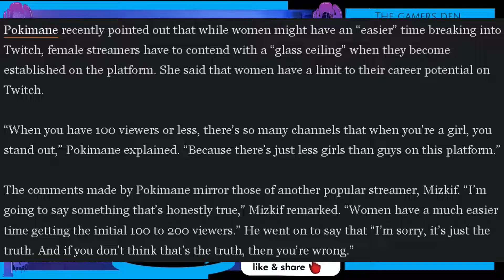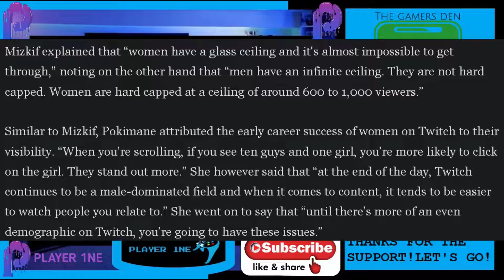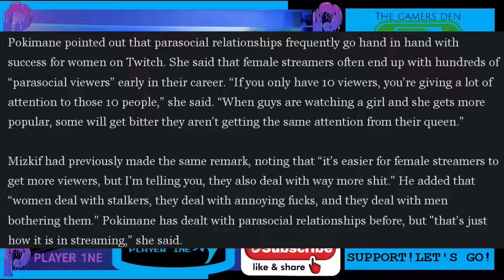Dev The Gamer Speaks On Feminism In Gaming